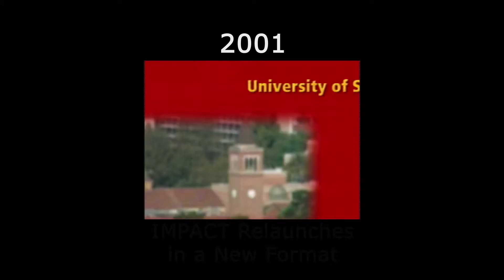impact HD Trailer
Coming in late 2010 impact goes Hi-Def! Check out a sneak peek of things to come.